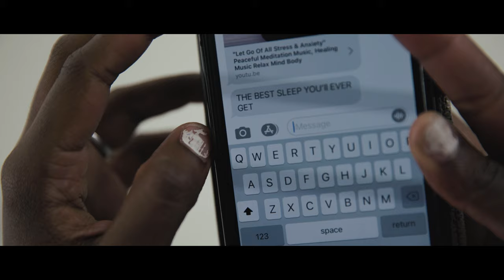REM (Horror Short Film)